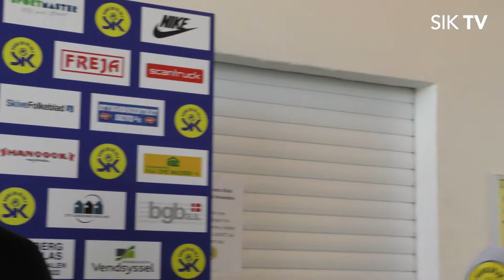MARTIN THOMSEN: Det er et rigtig dygtigt fodboldhold.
Martin Thomsen er klar på at vi skal op mod en rigtig svær modstander på fredag. FC Helsingør har vundet alle 6 kampe i foråret. Men vi går selvfølgelig efter at få sæsonens første sejr på Hancock Arena 🤞🏻🟡🔵